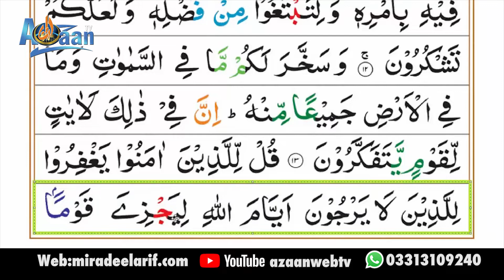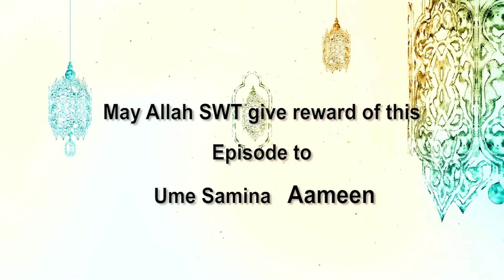Tafseer e Quran of Surah Al Jasia Ruku No.2 .. Episode No. 522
May Allah SWT give reward of this Episode to Ume Samina ..Aameen